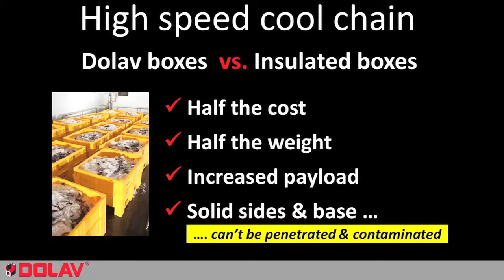Cool chain box reduces weight & cost - Seafood Expo 2014 Dolav Showreel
- Seafood Expo 2014 Dolav Showreel
News: High-speed cool chain box reduces weight and cost

"No need for insulated boxes in our high speed unbroken cool chain," says Michael Lodahl at Danske Fiskeauktioner (DFA) in Jutland, Denmark. DFA has invested in 832 Dolav Ace plastic pallet boxes. Made from HDPE, they have solid base and walls. DFA transports some 20-200 tonnes of plaice each week in Dolav boxes from its auction sites in Thyborøn, Hvide Sande and Thorsminde to customers in Denmark, Germany and Holland with some 500 kilos in each box.

At 36.5 kilo tare, about half the weight of same-capacity insulated boxes, the Dolav Ace shows a payload increase of 7-8%. The Ace is also about half the cost of typical insulated boxes and because the solid HDPE walls of the Ace cannot puncture nor become contaminated, its long service life time can ensure pay back for years.

Since DFA started using its Dolav Ace boxes in March 2012 they have had no breakages. DFA knows any damage can be plastic welded to restore a broken box back to its normal fully-hygienic status. Indeed, the Dolav Ace has been confirmed as having 'hygienic design' by independent food science and technology researchers at Campden BRI.

The strength, long life, hygienic design and low tare weight are among the reasons why visitors to Dolav stand (#4-6205) will see the Dolav Ace in use for: -

• Landing the catch
• Handling and Storage
• Grading and Sorting
• Transport: Store à Truck à Processor (in high speed cool chain)
• Containers in processing
• Fish by-product handling
• Handling Fresh Ice and Waste Ice

Maximum abuse
The Dolav Ace durability to withstand excessive abuse was tested to the limit by ‎TÜV SÜD along with similar competitive products. All performed to stated specifications but, in the experience of Dolav, day-to-day usage in the real world can be far more abusive than standard specifications can tolerate. When subjected to 'maximum abuse' only the Dolav Ace came through still in good shape, safe and hygienic.